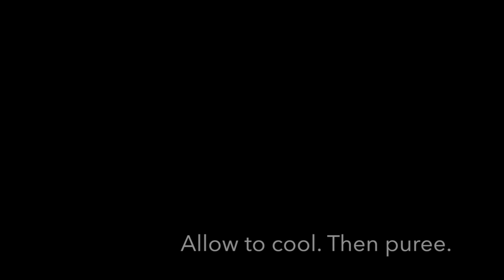how to make tomato sauce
Thanks for all the love and support. Please  thumbs up.